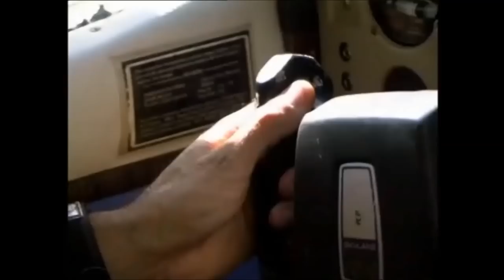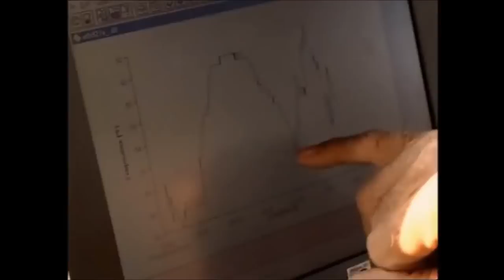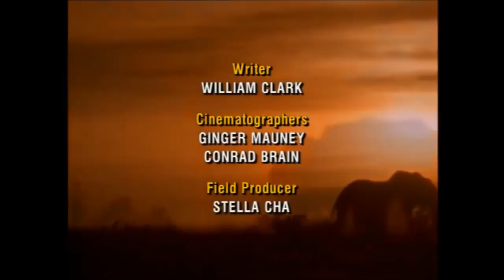ELEPHANTS: THE GIANTS OF ETOSHA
African elephants are listed as vulnerable by the International Union for Conservation of Nature (IUCN), while the Asian elephant is classed as endangered. One of the biggest threats to elephant populations is the ivory trade, as the animals are poached for their ivory tusks. Other threats to wild elephants include habitat destruction and conflicts with local people. Elephants are used as working animals in Asia. In the past they were used in war; today, they are often put on display in zoos and circuses. Elephants are highly recognizable and have been featured in art, folklore, religion, literature and popular culture.